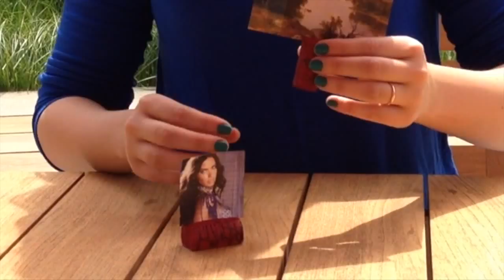DIY - Cork Photo Display Stand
Questions? Suggestions? Tell us about it!

More Tutorials? Go to my Instagram @15sIdeas

Check it out @just4queens on Instagram, she did this amazing style

XooxOxOxX

Essa dica foi inspirada no Desafio mensal do DIY Coletivo!

Quer ver mais vídeos tutoriais? Corre no meu Instagram, tem um montão lá : @15sIdeas

Dúvidas? Sugestões? Deixe nos comentários!

Beijoca